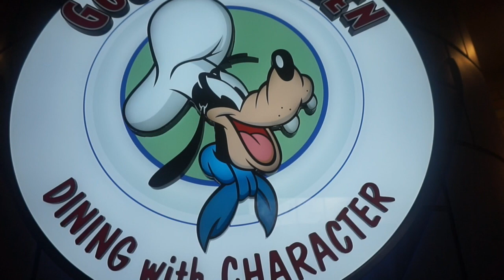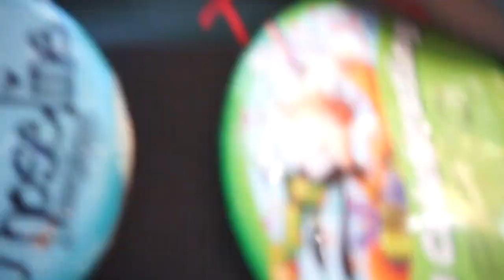THE CASHEWS VISIT DISNEYLAND PIXAR FEST! l Disneyland Day One! Retro Day!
Hello everyone! Coming back at you with another Disney vlog! I know everyone say's were at Disney a lot but were not! LOL! Im so happy to say all 5 of the cashews were able to attend this trip to Disney! How cool is that!!